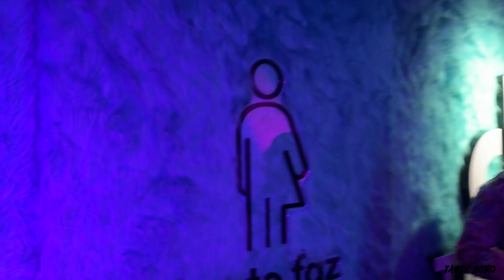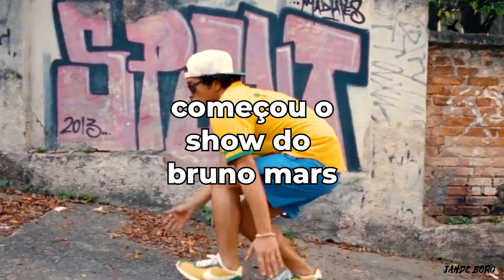BRUNO MARS FALA PORTUGUÊS E BEBE REXHA BJA LUISA!! 🌃😱💋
Vlog da esperiência incrível que foi estar na 1ª edição do The Town, o novo festival de música que acontece em São Paulo, com a presença do Bruno Mars, Bebe Rexha e vários outros artistas! 🤩✨